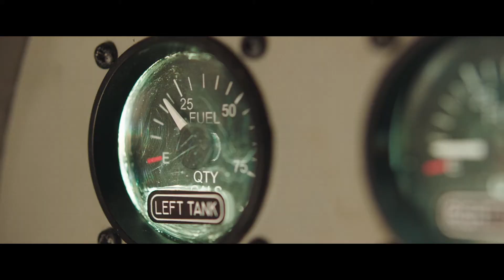映画「元カレとツイラクだけは絶対に避けたい件」予告編（出演：アリソン・ウィリアムズ ）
「元カレとツイラクだけは絶対に避けたい件」作品情報：

監督：ミカエル・マルシメーン
出演：アリソン・ウィリアムズ
劇場公開日：2021/8/6